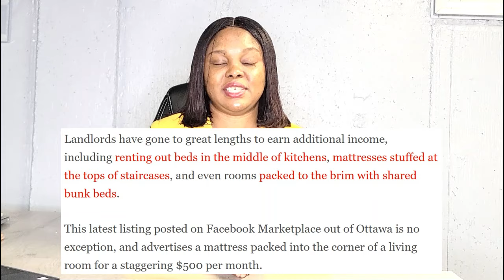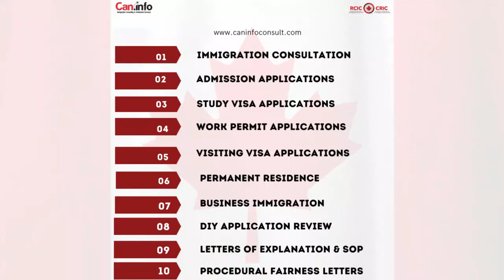Canada is cleaning up their immigration mess